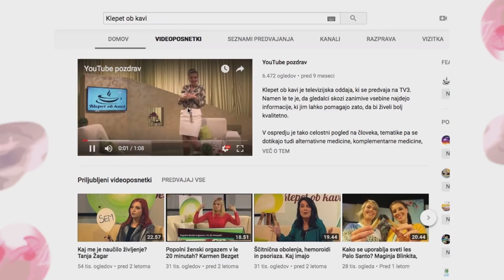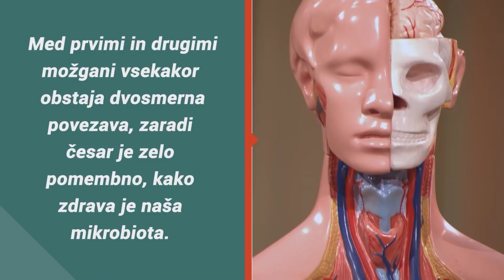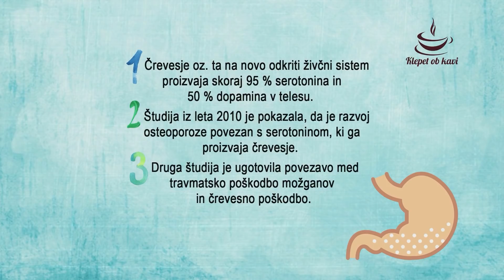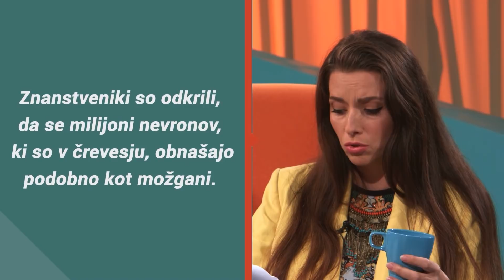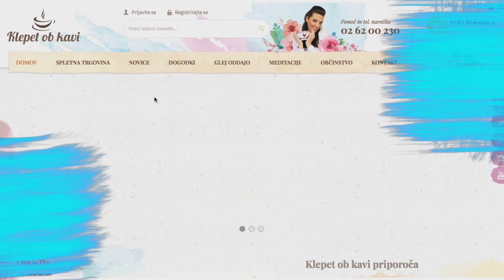Je črevesje pametnejše od možganov? Jelena Dimitrijević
Znanstveniki so odkrili, da se milijoni nevronov v črevesju obnašajo podobno kot možgani ter da med njima vsekakor obstaja dvosmerna povezava. Črevesje je na nek način na novo odkriti živčni sistem, ki proizvaja skoraj 95 % serotonina in 50 % dopamina v telesu. Ali to pomeni, da morajo psihiatri za psihične težave pacientov najprej pregledati stanje mikrobiote? Certificirana nutricionistka Jelena Dimitrijević nas bo tokrat seznanila z novodobnimi študijami črevesja, izvedeli pa boste tudi, kako za optimalno zdravje drugih možganov poskrbeti sami s preprostimi, a učinkovitimi prijemi.